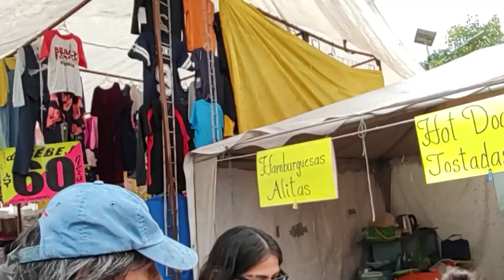TIANGUIS DE LAS GIGANTES PACAS DE ROPA GABACHA SÚPER ECONÓMICA: TESOROS A $15, $20, RECORRIDO